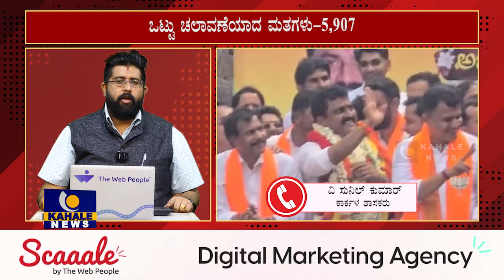V. SUNIL KUMAR ON KISHOR KUMAR PUTTUR VICTORY | ವಿ ಸುನಿಲ್ ಕುಮಾರ್ ಹೇಳಿದ್ದೇನು..? - ಕಹಳೆ ನ್ಯೂಸ್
V. SUNIL KUMAR ON KISHOR KUMAR PUTTUR VICTORY | ಕಿಶೋರ್ ಕುಮಾರ್ ಪುತ್ತೂರು ಗೆಲುವು ವಿ ಸುನಿಲ್ ಕುಮಾರ್ ಹೇಳಿದ್ದೇನು..? - ಕಹಳೆ ನ್ಯೂಸ್